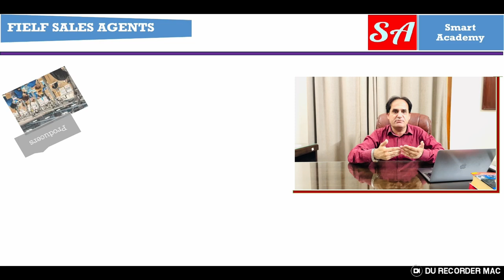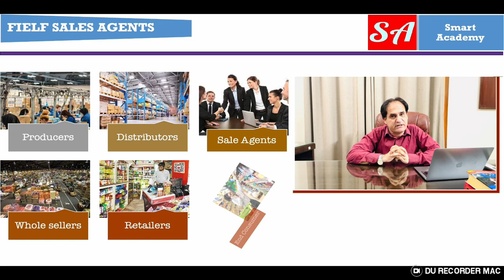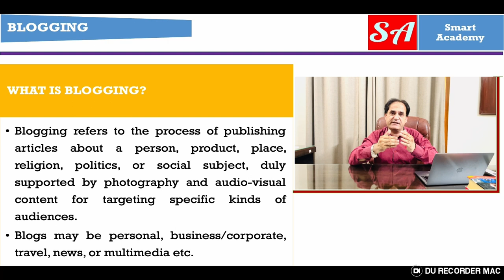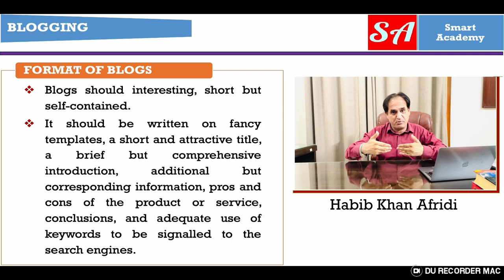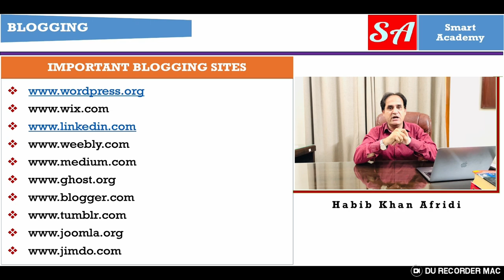Field Sales Agents and Blogging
Welcome to Versa Learn Hub your ultimate destination for unlocking the secrets of effective marketing through the power of field sales agents and blogging! 🚀

In today's digital age, marketing has evolved into a dynamic blend of online and offline strategies. If you're looking to supercharge your marketing game, you've come to the right place.

🌟 What You'll Discover on Versa Learn Hub:

📊 Marketing Strategies with Field Sales Agents: We'll dive deep into the world of field sales agents and explore how you can leverage their expertise to boost your brand's reach and revenue. From training and management to targeting the right demographics, we've got you covered.

Learn how to create compelling and shareable content that drives traffic, engages your audience, and establishes your authority in your niche. Whether you're a beginner or a seasoned blogger, you'll find valuable insights here.

📈 Practical Tips and Case Studies: Our videos are packed with real-world examples, case studies, and actionable tips that you can implement immediately to see results. We're all about helping you succeed in the competitive marketing landscape.

🔥 Stay Updated and Connect:

Join our growing community of marketers, entrepreneurs, and business enthusiasts.

💡 Got Questions or Topics You'd Like Us to Cover?

Drop your thoughts and questions in the comments section below. We're here to help you navigate the ever-evolving marketing landscape.